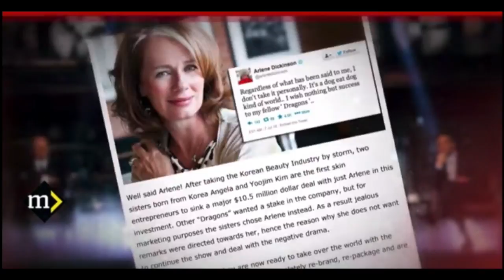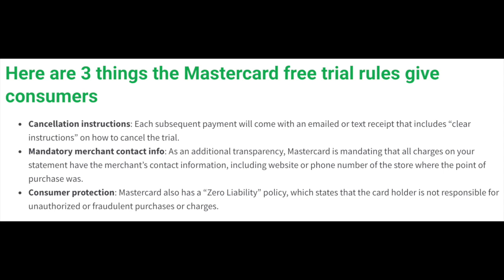Free Trial - Avoid Payment After Free Trial Offers- Mastercard New Free Trial Policy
Free Trial - Have you ever been taken advantage of via free trial? Well, MasterCard has come out with a new way to combat the free trial take over of your money. Discussed in this video